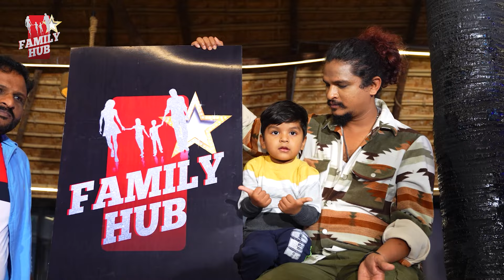ATHAGARU PETTINA || BHOLE SONG MAKING